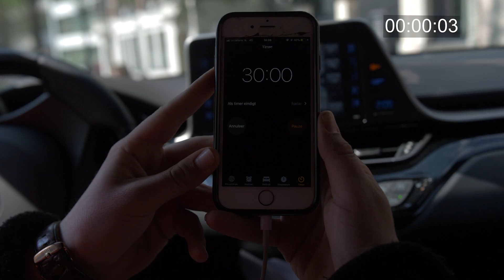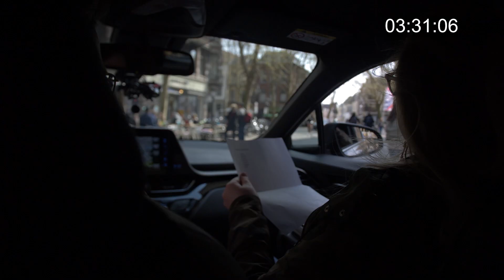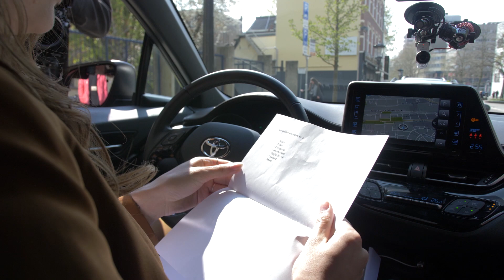Gratis Taxi Challenge | Volle Bak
Zico, Nick en Aimée gaan de gratis taxi challenge spelen. Toyota heeft hun uitgedaagd om zoveel mogelijk mensen een gratis ritje te bezorgen binnen 30 minuten. Elke passagier levert 5 punten op. Daarnaast hebben ze een lijst met verboden worden gekregen die ze zelf niet mogen zeggen, maar als de passagier het doet krijgen ze een punt.

Volle Bak is een YouTube kanaal over 3 vrienden met verschillende passies. Zico zal alles vertellen over eten, Aimée op het gebied van Mode / Lifestyle en Nick over Techniek / Gadgets. De Toyota C-HR is de auto van Volle Bak en is in bijna alle video's te vinden.

Elke Dinsdag en Donderdag om 16:00 is er een nieuwe video te vinden op dit YouTube kanaal. Op Dinsdagen kun je een informatieve video vinden, op donderdagen een persoonlijk vlog en om de 2 weken kun je een vette challenge verwachten.

Volg ook ons Instagram account: @volle_bak.

Volle Bak is Powered by Toyota